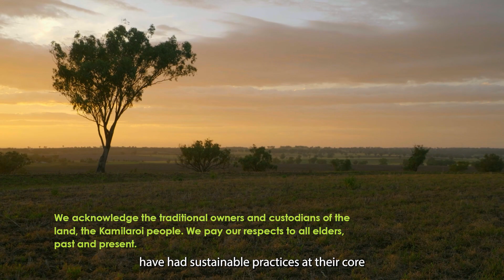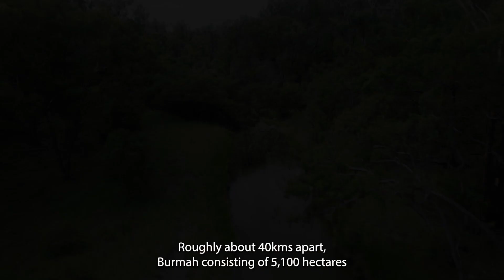Showcasing sustainable agriculture with Wilga Farming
The CEFC and global investment group CDPQ have created a new sustainable agricultural platform, Wilga Farming, to drive down emissions and improve sustainability across the agricultural sector. Wilga Farming, managed by Gunn Agri partners, aims to fast track the uptake of low emissions technologies, carbon sequestration on agricultural land and measures to improve climate adaptability to make farming more resilient.